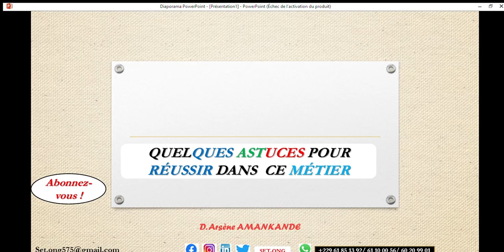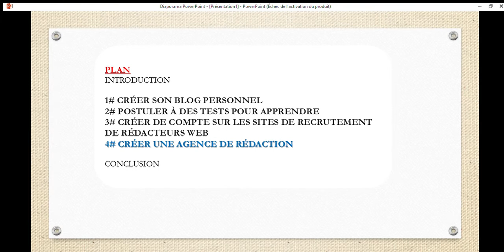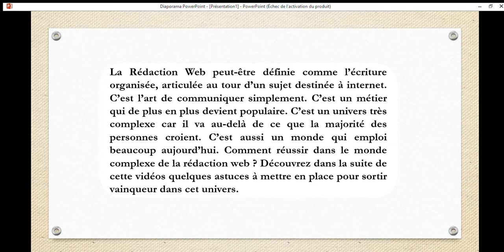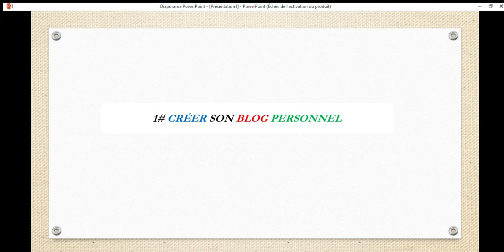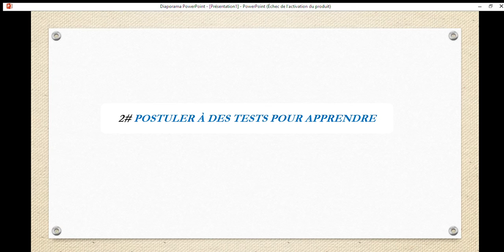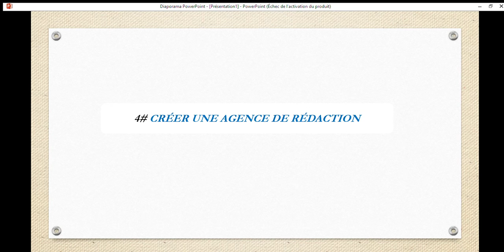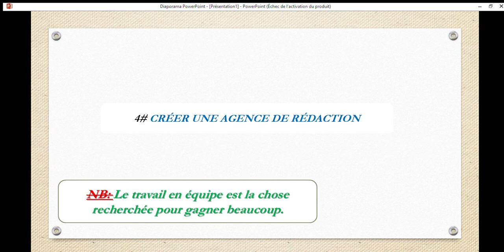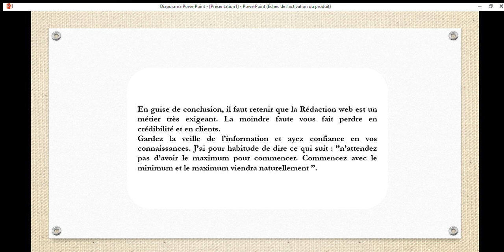QUELQUES ASTUCES CLÉES POUR RÉUSSIR EN RÉDACTION WEB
Vous trouverez dans cet article des options qui vous permettront de réussir dans l'univers de la rédaction web.

Métier nourrissant très bien son homme, la rédaction web est exigeant.

Rédaction web
Lucie Rondelet
manon Fayard